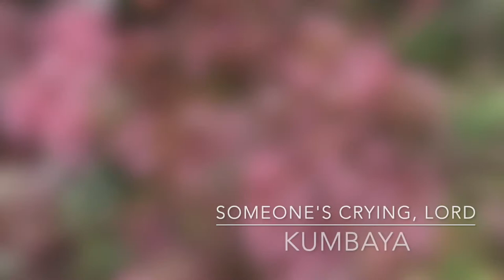Kumbaya (performance)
Kumbaya

Video recorded on iPhone 8 at Chastleton House and Gardens.
Video produced using iMovie (Apple).